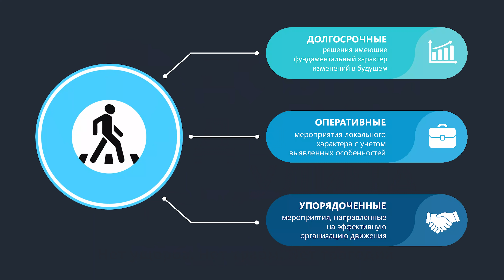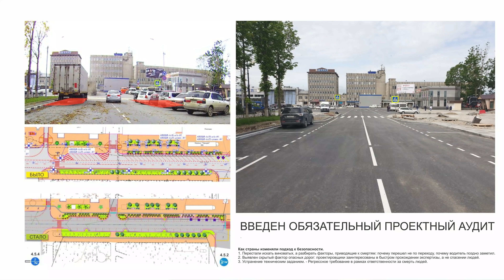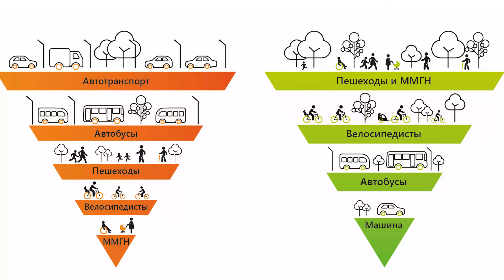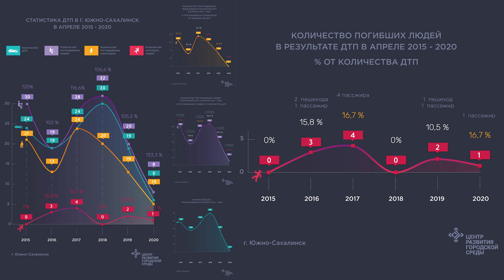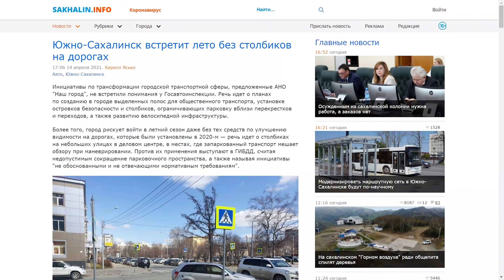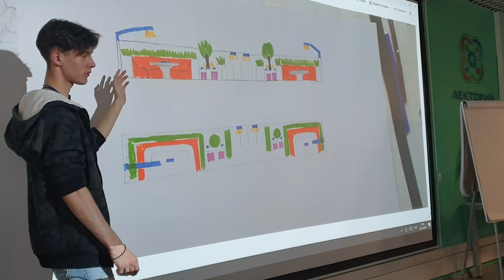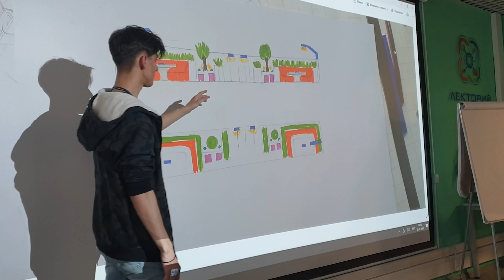Транспортный прорыв в Южно-Сахалинске. Добрая улица и как работать с ГИБДД.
Сегодня мы пообщаемся с Василием Вишневским, который возглавляет центр компетенции Южно-Сахалинска. С его приходом в городе начали внедрять инновации на местных улицах: массово делают островки безопасности и улучшают пешеходные переходы, создают велоинфраструктуру и безбарьерную среду, делают вместе с детьми парклеты и много всего другого. Тут даже убирают заборы с улиц!

В ходе разговора мы затронем системные проблемы наших городов: почему нет нормального аудита, как запомнить все ГОСТы и убедить специалистов делать как во всём мире, а не как удобно именно им. В том числе затронем тему выгорания и поиска специалистов.

Меня зовут Аркадий Гершман, последние лет десять я пропагандирую здоровое отношение к городу (гуглить Город для людей). Если по-простому, то я урбанист с нездоровой любовью к транспорту. Я не архитектор, поэтому не расскажу про выбор материалов или разные стили архитектуры, зато расскажу про правильную градостроительную политику, как прокладывать трамвай, какой должна быть улица и как сделать парк без наркоманов и алкоголиков.
Таймкоды:
00:00 Опасные улиц городов России
01:29 Добрая улица и vision zero Южно-Сахалинска
03:09 Пешеходные переходы и заборы
04:47 Временные и капитальные решения
06:18 ГОСТ и ответственность проектировщиков
09:24 Аудит на адекватность
13:37 Новые стандарты и мировой опыт
16:34 ГИБДД
19:16 Образование и специалисты
22:30 Активизм и центр компетенции
25:02 Реакция жителей
27:46 Выгорание и идеальный город
31:07 Вовлечение, парклеты и бизнес
35:19 Велосипед зимой